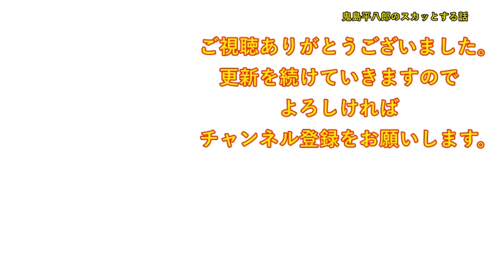夫「浮気してた。その人と一緒になりたいから離婚してくれ」私「え・・？」夫「ご飯がすげー美味いんだ。家庭的でさ」私（ああ、もう無理なんだな・・）【修羅場】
DOVA-SYNDROME